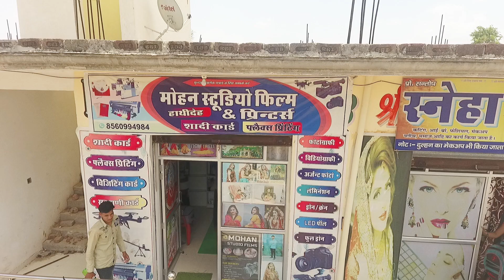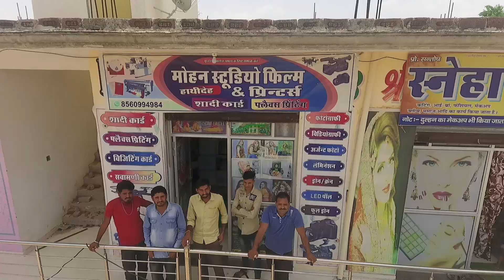हाथीदेह स्टैंड की लोकेशन रोहिताश भड़ाना का नेहड़ा 2023 Rohitash Bhadana New Nehda